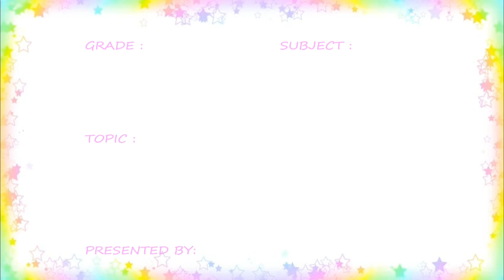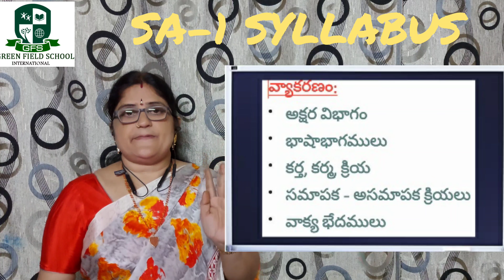Grade-6 SA-1 SYLLABUS V-83